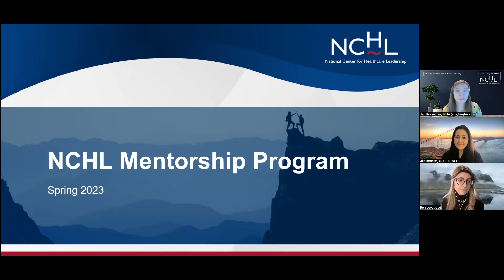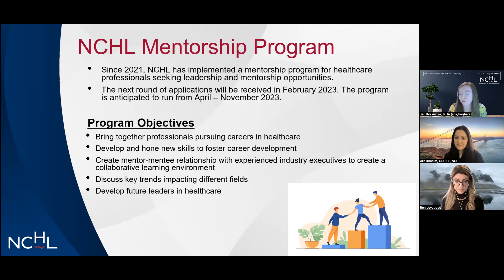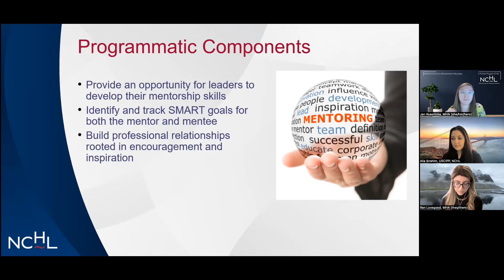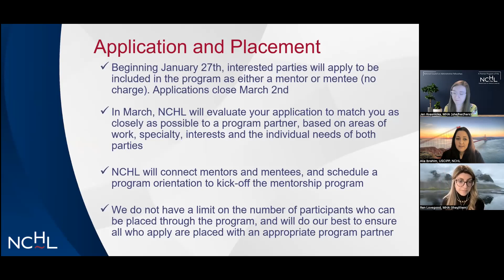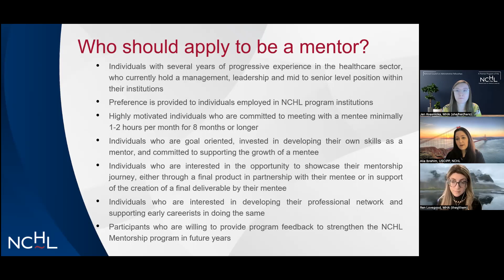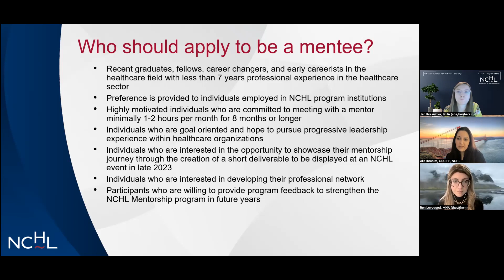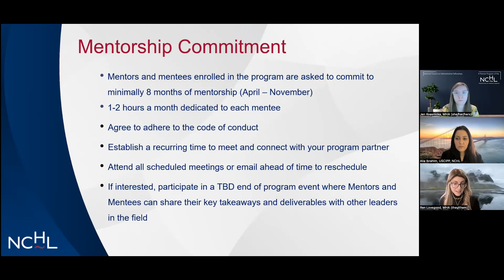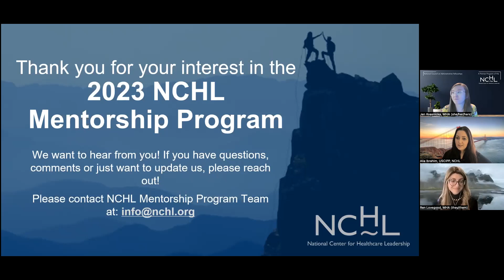NCHL Mentorship Program Info Session